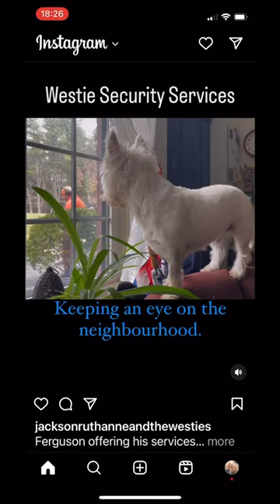Ferguson offering his services.